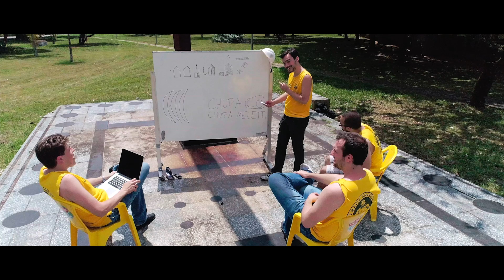CEC - Rabão que sobe e desce - IntegraPoli 2020